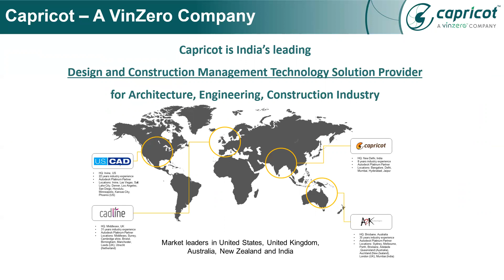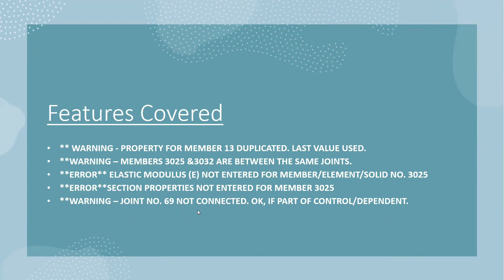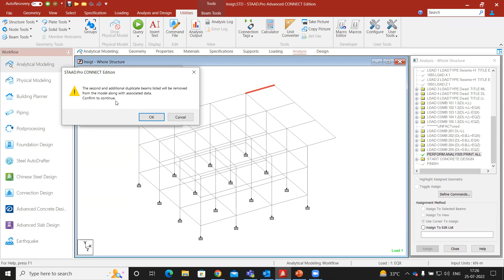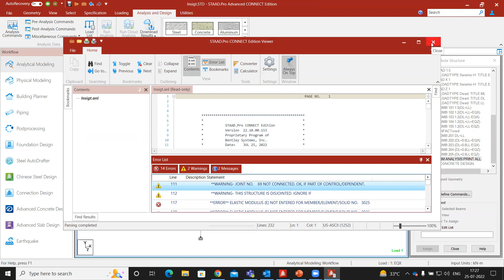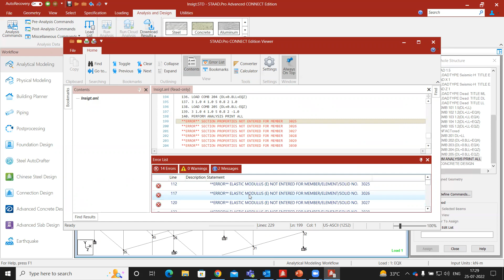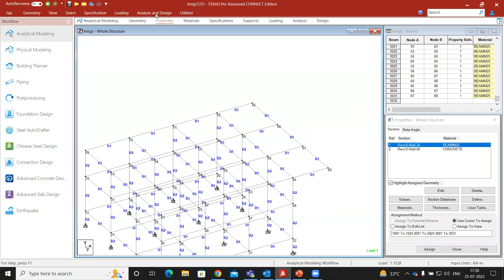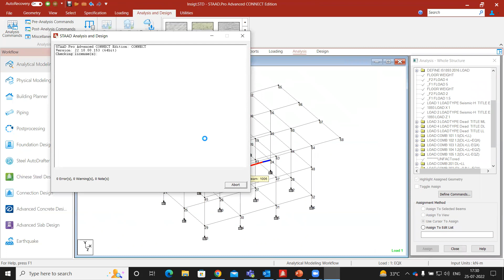Resolving Errors and Warnings in STAAD.Pro